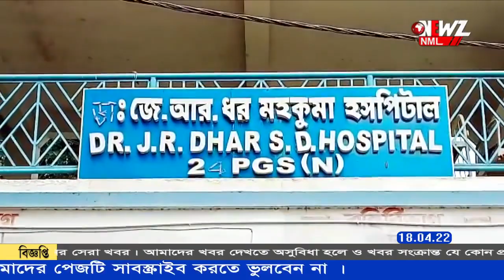বনগাঁ ও বাগদা হাসপাতালে ঝাঁট দিয়ে পরিষ্কার করলেন বনগাঁ উত্তরের বিধায়ক।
সেবা সপ্তাহ উপলক্ষে বনগাঁ মহাকুমা হাসপাতাল ও বাগদা হাসপাতালে ঝাঁট দিয়ে পরিষ্কার করলেন বনগাঁ উত্তরের বিধায়ক। এদিন দলীয় কর্মীদের নিয়ে হাসপাতালে গিয়ে পরিষ্কারের কাজ করেন তারা।